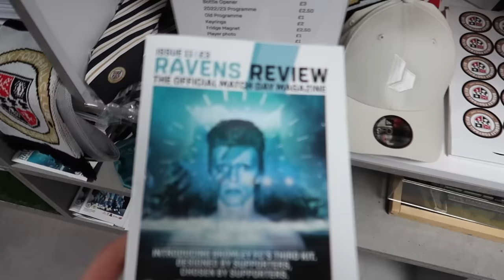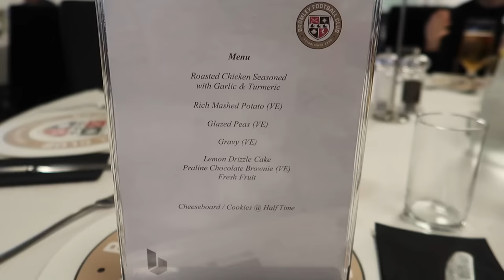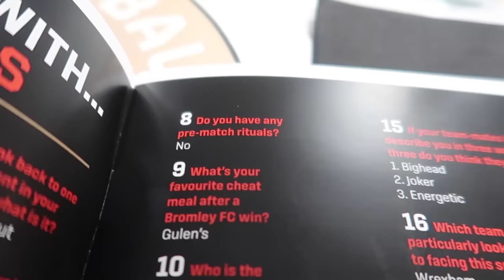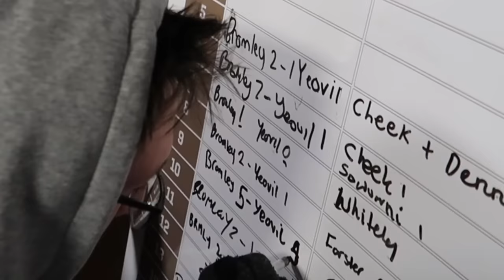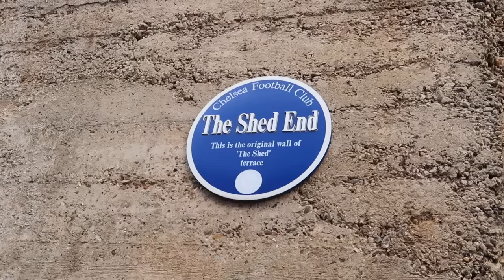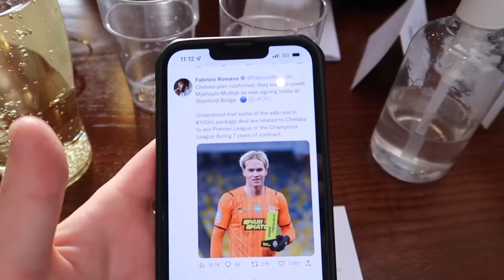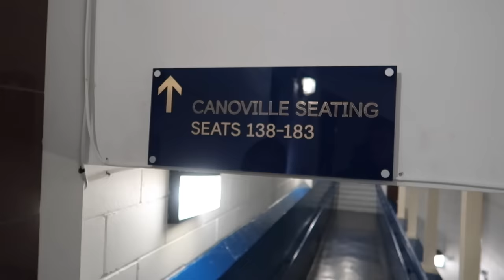Premier League Hospitality vs Non League Hospitality - Which Is Best?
Today we're back with a football experiment video as we're going to try 2 different hospitality experiences, one in non league and one in the premier league, which one would we enjoy more and is there much difference in the hospitality options between the different levels on offer? ENJOY!